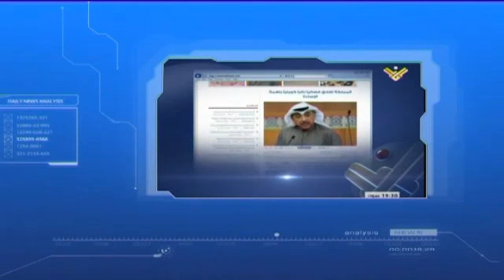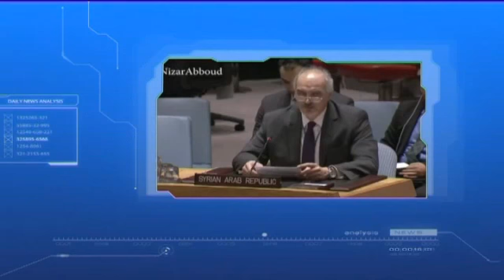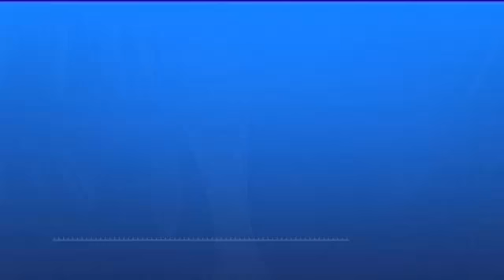نديم_قطيش .. إعلام حزب الله لا يرى إسرائيل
DNA.. إعلام حزب الله لا يرى إسرائيل